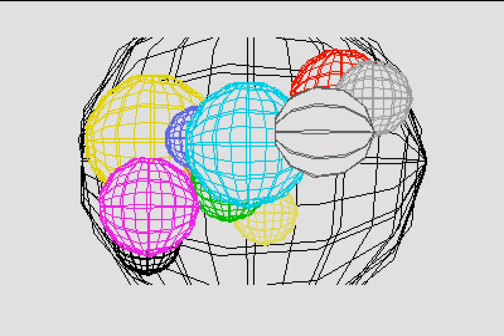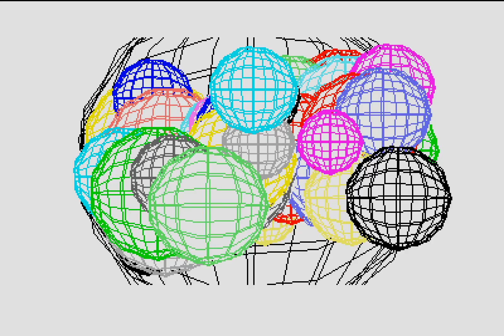Sphere Demo Program by Curry, Mike, 1985 | Atari ST Intro | 1080p/50fps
Sphere Demo Program by Mike Curry. Released in December 1985.